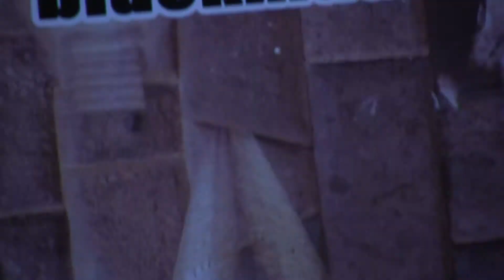1st VT - 4A Interview Short HD